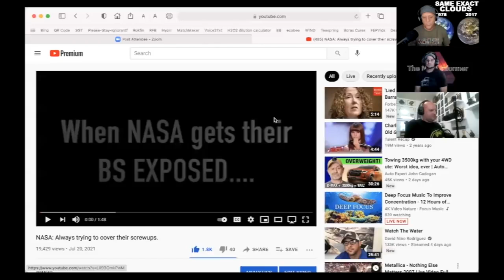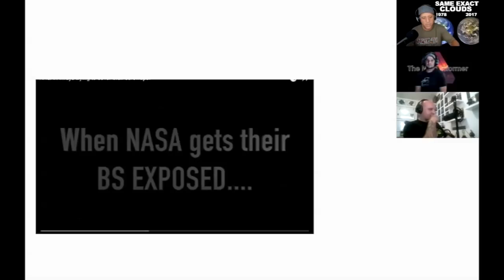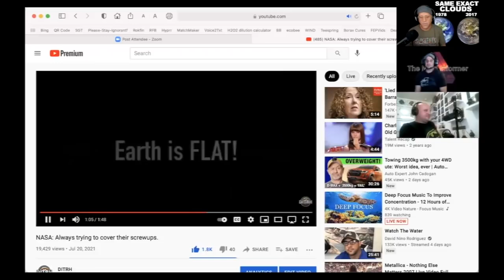The Nerd Informer Podcast w Flat Earth Dave